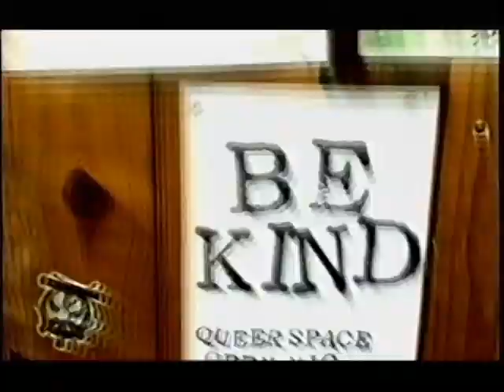Backspace Slideshow Montage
Backspace is a DIY venue in Fayetteville, Arkansas. Like a blur, memories of dancing and flashing lights. Images captured between 2016 and 2020. Music by RD Mauzy.